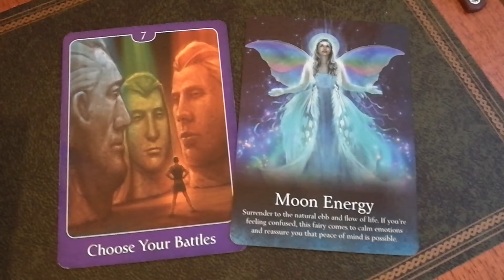Taurus ♉ Valentines Day Psychic Reading for 2022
⭐Intuitive Oracle Card Reading for Taurus ♉ Sun Moon or Rising Sign for 14/04/2022⭐

Card Decks Used:
The Psychic Tarot for the Heart by John Holland:

Oracle of the Fairies by Karen Kay: